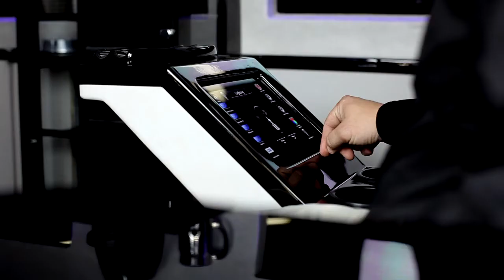The Zino Platinum Mobile Lounge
In honor of the brand's 10th Anniversary, The Zino Platinum Mobile Lounge visits W. Curtis Draper Bethesda September 8, 2012. Information (Video courtesy of Zino Platinum Cigars) Music: "Root Down" by The Beastie Boys (EMI)